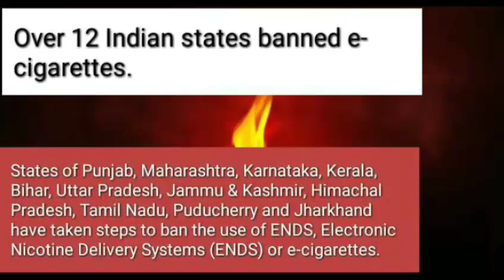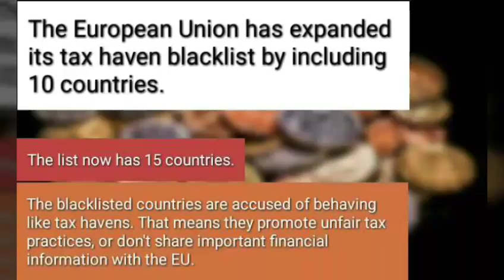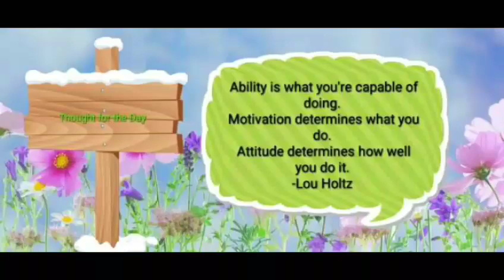Rush Hour Series (March 14, 2019)(daily current affairs for upsc, psc, govt. exams)english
Rush Hour Series is a collection of videos which are updated often to keep you updated with current issues as well as some important static details relating to them. Have a daily dose of Gk in a capsule content.